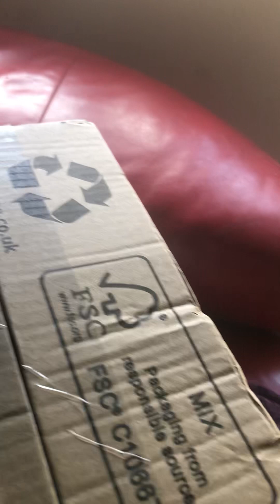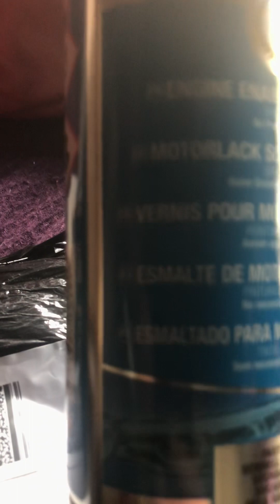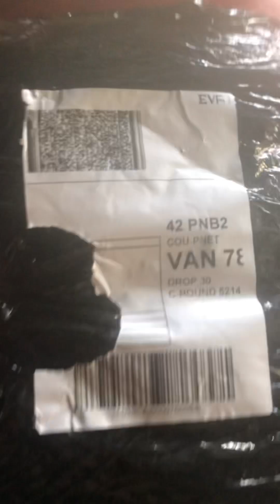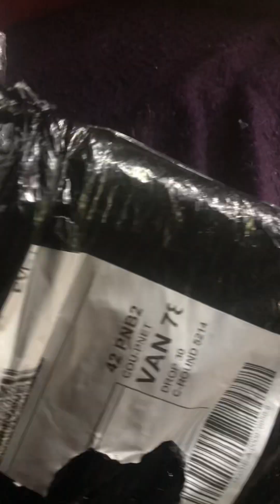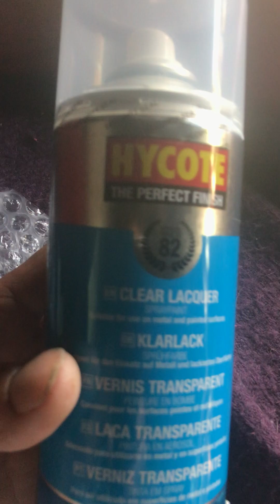AMSR Whats in the box🤔🤗